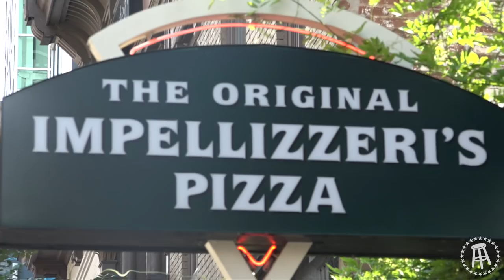Barstool Pizza Review - Impellizzeri's Pizza (Louisville,KY) WIth Special Guest Deion Branch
El Pres continues his tour for the best pizza in Louisville, Kentucky and makes a stop at Impellizzeri's with a very special guest.